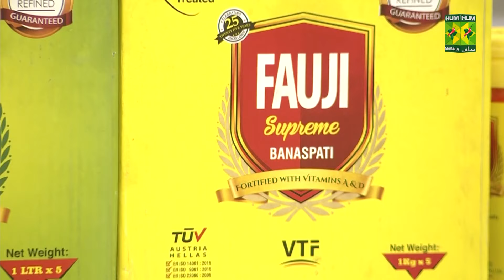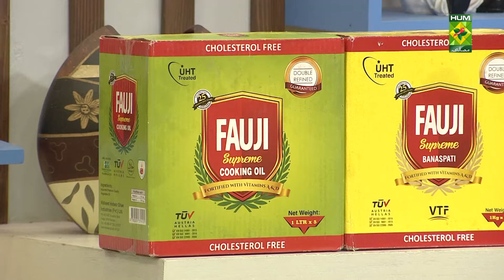𝐆𝐚𝐫𝐥𝐢𝐜 𝐅𝐫𝐢𝐞𝐝 𝐑𝐢𝐜𝐞 Recipe | Lazzat | Samina Jalil | 29 June 2022 | Masala Tv Recipes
Garlic Fried Rice Recipe like a piece of heaven on earth. These present beautifully and you won't be able to resist these !

Watch this Masala TV video to learn how to make Garlic Fried Rice, Black pepper chicken and Sticky Mongolian meatballs Recipe.

This show of Lazzat with Chef Samina Jalil aired on 29 June 2022.

Garlic fried rice

Ingredients
Boiled rice   2cups
Garlic crushed  2tbsp
Vinegar   2tbsp
Green onion   ¾ cup
Black sesame seeds to garnish
Chicken powder  1tsp

Heat oil in a pan fry garlic , now add boil rice , soy sauce , chicken powder and fry , lastly add spring onion and black sesame seeds and serve .

Egg    1
Corn flour   2tbsp
Flour    1tbsp
Oil    for frying
Spring onion  to garnish
Oil    2tbsp
Garlic crushed  1tsp
Sesame oil   1tsp
Green chili sliced  2-3
Onion    1
Capsicum   1cup
Black pepper crushed 1tsp
Red chilies   5-6

Method
Cut boneless chicken in parche , now mix chicken with egg, corn flour and flour , heat oil and fry chicken , for sauce in a pan heat oil and fry garlic , now add red chilies and fry , now add oyster sauce , soy sauce and black pepper, now add capsicum , green chilies and onion and fry , now add chicken stock and corn flour cook till thick , then add sesame oil, garnish with spring onion and serve .

Sticky Mongolian meatballs

Ingredients for meatballs
Vinegar   1tbsp
Red pepper crushed 1tsp
Bread crumbs  ½ cup
Brown sugar   1tsp
Onion    1
Ginger garlic crushed 1tsp
Egg    1
Oil    2tbsp
Ginger garlic crushed 1tbsp
White sesame seeds to garnish

Method
For meatballs mix all ingredients and give it meatballs shape and fry in oil and set aside , for sauce heat oil sauté ginger garlic , now add brown sugar , vinegar and soy sauce , now add ½ cup water and add corn flour to make it thick ,now add meatballs cook , lastly add sesame and spring onion and serve .